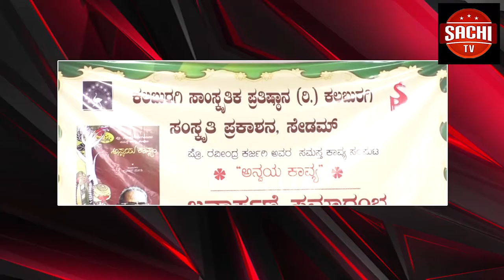ಕಲ್ಯಾಣ ಕರ್ನಾಟಕ್ಕೆ ಮೇಲೆ ನಿಂದ ಮೇಲೆ ಅನ್ಯಾಯ. ನವಂಬರ್ 1 ರಂದು ಕಲ್ಯಾಣ ಕರ್ನಾಟಕ ಪ್ರತ್ಯೇಕ ರಾಜ್ಯ ಧ್ವಜಾರೋಹಣ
ಕಲ್ಯಾಣ ಕರ್ನಾಟಕ್ಕೆ ಮೇಲೆ ನಿಂದ ಮೇಲೆ ಅನ್ಯಾಯ. ನವಂಬರ್ 1 ರಂದು ಕಲ್ಯಾಣ ಕರ್ನಾಟಕ ಪ್ರತ್ಯೇಕ ರಾಜ್ಯ ಧ್ವಜಾರೋಹಣ ಮಾಡಲಾಗುವದ್ದು ಎಂದು ಸುದ್ದಿಗೋಷ್ಠಿಯಲ್ಲಿ ಎಮ್ ಎಸ್ ಪಾಟೀಲ್ ನರಿಬೋಳ ರಾಜ್ಯ ಸರ್ಕಾರ ವಿರುದ್ದ ಗುಡಗಿದಾರೆ.
ವೈಓ; - ಕಲಬುರಗಿ ನಗರದಲ್ಲಿ ಹಮ್ಮಿಕೊಂಡಿರುವ ಸುದ್ದಿಗೋಷ್ಠಿಯಲ್ಲಿ ಮಾತನಾಡಿದ ಅವರು ರಾಜ್ಯದಲ್ಲಿ ಯಾವುದೆ ಸರ್ಕಾರವಾಗಲ್ಲಿ ಕಲ್ಯಾಣ ಕರ್ನಾಟಕ ಭಾಗಕ್ಕೆ ನಿರಂತರವಾಗಿ ಅನ್ಯಾಯಮಾಡುತ್ತಾ ಬಂದಿದ್ದಾರೆ. ಕಲ್ಯಾಣ ಕರ್ನಾಟಕ ಭಾಗಕ್ಕೆ 371 ಜೆ ಕಲಂ ಕೋಟರೂ ಇನೂ ಸಂಪೂರ್ಣವಾಗಿ ಜಾರಿಗೆಯಾಗಿಲ್ಲಾ ನಮ್ಮಗ್ಗೆ ಸುಮಾರು 4 ಜನ ಶಾಸಕರು ಮತ್ತು ಒಬ್ಬರು ಎಮ್ ಎಲ್ ಸಿ ಇದರು ಸಚಿವ ಸ್ಥಾನ ದೋರಕಲ್ಲಿ ಈ ವಿಯಷ ಒಂದುವಾದರೆ. ಕಲಬುರಗಿ ಉಸ್ತುವಾರಿ ಸಚಿವರು ಗೋಳಿಂದ ಕಾರಜೋಳ ಅವರಿಗೆ ಕೆಕೆಆರ್ ಡಿಬಿ ಅಧ್ಯಕ್ಷರಾಗಿ ಮಾಡಿದರು  ಉಗ್ರವಾಗಿ ಖಂಡಿಸುತ್ತೆವೆ ..
ಉಮೇಶ ಕತಿ ಅವರು ಉತ್ತರ ಕರ್ನಾಟಕ್ಕೆ ಪ್ರತ್ಯಕವಾಗಿ ಮಾಡಿ ಉಮೇಶ ಕತಿ ಅವರು ಸಿಎಂ ಆಗುವ ಕನಸು ಇರಬಹುದ್ದು ಆದ್ದರೆ ನಾವು ಉತ್ತರ ಕರ್ನಾಟಕ್ಕೆ ಪ್ರತ್ಯಕ್ಕೆ ಯಾವುತ್ತು ಬಂಬಲಿಸುವದಿಲ್ಲಾ . ಕಲ್ಯಾಣ ಕರ್ನಾಟಕ್ಕೆ ಮಾತ್ರ ಪ್ರತ್ಯ ರಾಜ್ಯವಾಗಿ ಮಾಡುತ್ತೆವೆ ರಾಜ್ಯ ಸರ್ಕಾರದ ವಿಫಲದ ಎಲ್ಲ ಕಾರ್ಯಚಟುವಟಿಕೆಗಳುನ್ನು ಪ್ರತಿಒಂದು ಹಳ್ಳಿ ಹಳ್ಳಿ ಮುಟಿಸಿ ಉಗ್ರ ಹೋರಾಟ ಮಾಡುವ ಮೂಲಕ ಕಲ್ಯಾಣ ಕರ್ನಾಟಕ ರಾಜ್ಯ ನಿರ್ಮಿಸುತ್ತವೆ ಎಂದು ಸುದ್ದಿಗೋಷ್ಠಿಯಲ್ಲಿ ಎಮ್ ಎಸ್ ಪಾಟೀಲ್ ನರಿಬೋಳ ಅವರು ಸುದ್ದಿಗೋಷ್ಠಿಯಲ್ಲಿ ರಾಜ್ಯ ಸರ್ಕಾರದ ವಿರುದ್ದು ಆಕ್ರೋಶ್ಯ ವ್ಯಕ್ತ ಪಡಿಸಿದ್ದಾರೆ..
ಈ ಸುದ್ದಿಗೋಷ್ಢಿಯಲ್ಲಿ ಡಾ. ರಾಜು ಬಂಡೆ, ವಿನೋದಕುಮಾರ ಜನೇವರ್  ಸೇರಿದಂತೆ ಅನೇಕರು ಪಾಲ್ಗೊಂಡಿದರು..